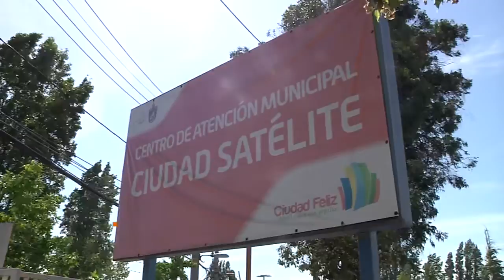VOTACIÓN PROYECTOS PARTICIPATIVOS " TU BARRIO GANA " 2015 PRIMERA JORNADA